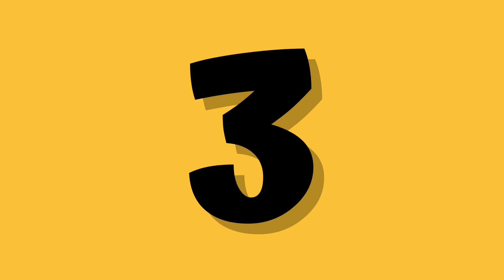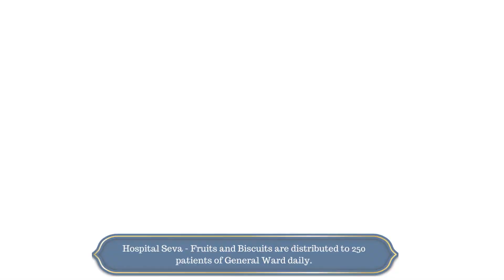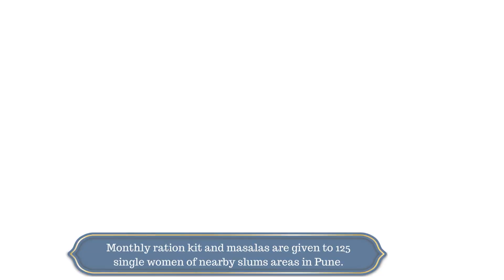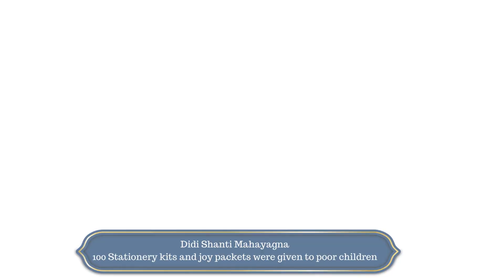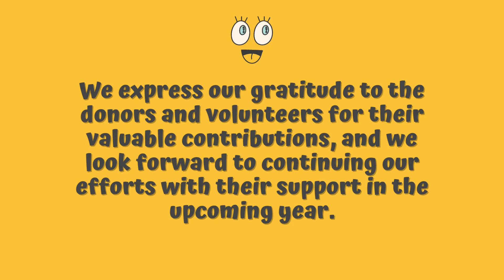Seva Highlights 2022 | Sadhu Vaswani Mission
In this highlights video, we take a look back at some of the amazing sevas performed by the Mission in 2022. From providing food and shelter to the underprivileged to conducting medical camps and education initiatives, the Mission has left a lasting impact on the lives of countless people.

Join us as we celebrate the power of seva and the tireless efforts of the Sadhu Vaswani Mission in making the world a better place.